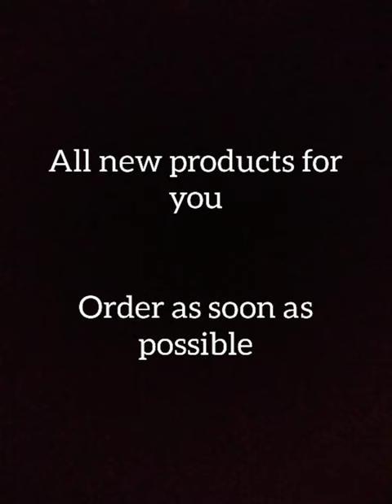"raksha bandhan 2020#rakshabandhangift raksha bandhan gift idea\"